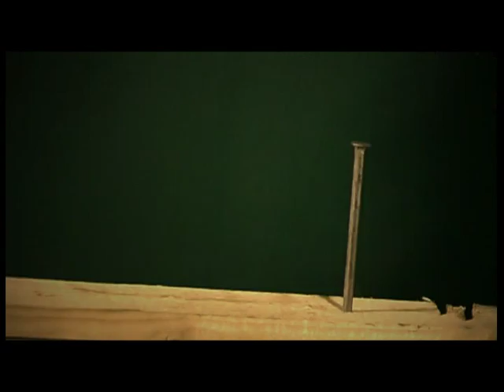Chalmersspex - Benny Benassi parody